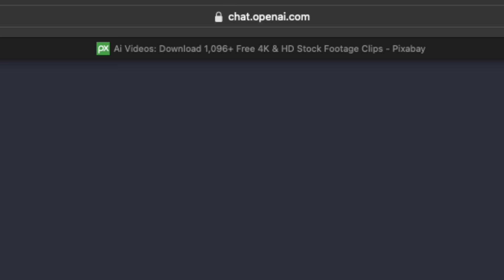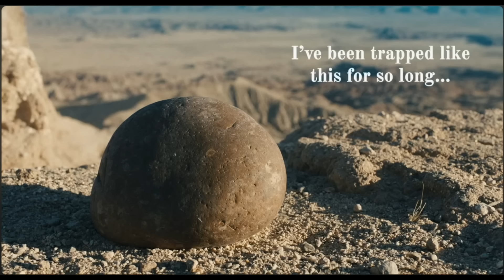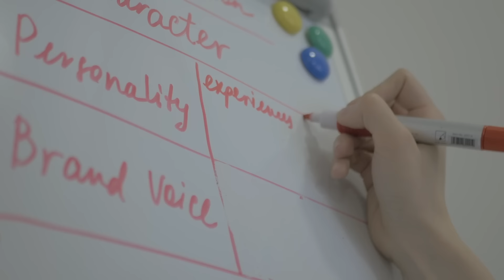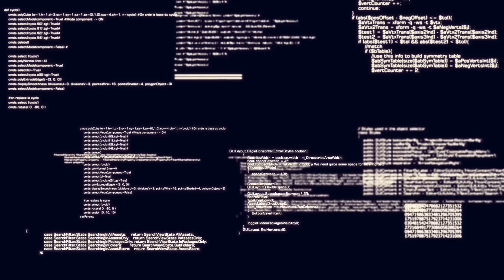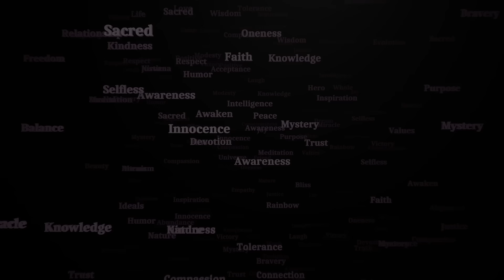【終極人工智能（cc中文字幕）】AI 發展路徑｜AI 接通一體宇宙｜科技與靈性結合｜Breakfast with Tiffany EP19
＄支持 Wellen Time ❤️  :
能量交換方法 Energy Exchange Method
FPS/轉數快 ID: 2852598

「AI的發展已成趨勢，而『最終極的發展』將會在100年內發生！」

節目分段內容：
00:00:00 開始
00:01:00 AI的發展路徑
00:06:53 AI 安撫你的心
00:11:00 全能全知的AI
00:16:30 AI 就是神

📍Barefoot Asia Experience Store

Basement, Kimberly House,
35 Kimberly Road, Tsim Sha Tsui

📍barefoot asia赤足鞋專門店

尖沙咀 金巴利道35號
金巴利中心地庫

營業時間⏱️
11:00-21:00 (Fri-Mon)
12:00-21:00 (Tue-Thu)